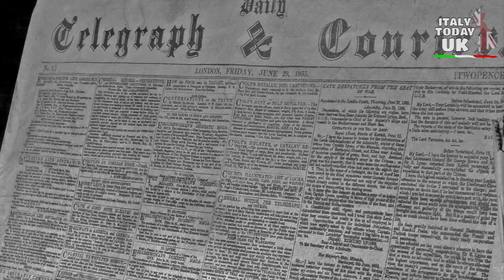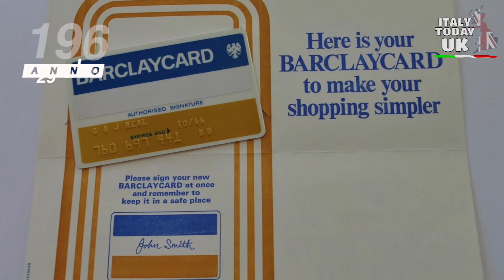ACCADDE OGGI IN UK - 29 GIUGNO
1613 Va a fuoco il Globe Theatre di Londra. Il teatro fu totalmente distrutto, ma poi ricostruito nel giugno del 1614, questa volta con un tetto di tegole.

1620 Dopo aver denunciato il fumo come pericolo per la salute, il re Giacomo I d'Inghilterra vieta la coltivazione del tabacco in Gran Bretagna.

1644 Carlo I d'Inghilterra sconfigge un distaccamento parlamentare nella battaglia di Cropredy Bridge (vicino a Banbury, nell’Oxfordshire).

1801 Ha luogo il primo censimento della popolazione britannica, da cui risultarono 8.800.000 abitanti.

1855 Viene pubblicato per la prima volta il quotidiano britannico Daily Telegraph.

1871 Viene approvata la legge sui sindacati, conferendo per la prima volta lo status legale alle associazioni in difesa dei lavoratori.

1882 Muore Joseph Aloysius Hansom, prolifico architetto inglese e inventore della carrozza Hansom trainata da cavalli. Le sue opere architettoniche includono il municipio di Birmingham e il municipio di Lutterworth.

1905 Viene istituita l'Associazione automobilistica, da automobilisti irritati dalle molestie della polizia e per avvertire i conducenti delle posizioni degli autovelox.

1916 Il diplomatico britannico Sir Roger Casement, patriota, poeta, rivoluzionario e nazionalista irlandese, viene condannato a morte per la sua partecipazione alla rivolta di Pasqua, un tentativo di porre fine al dominio britannico in Irlanda.

1966 La Barclays Bank introduce la Barclaycard, la prima carta di credito del Regno Unito.

1995 Lisa Clayton, di Birmingham, diventa la prima donna britannica a fare il giro del mondo in solitaria dall'emisfero settentrionale.

2010 La squadra di calcio inglese viene eliminata dal secondo turno della Coppa del Mondo dalla Germania, perdendo per 4-1, e subendo la peggiore sconfitta della sua storia in questa manifestazione.